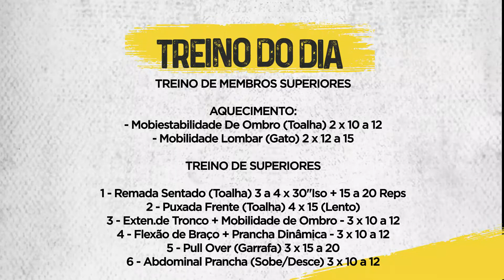Curitibano Home Fitness - Aula 48 (Membros Superiores)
Começando a semana, o professor Willian passa um treino perfeito para os membros superiors. Nessa aula vão ser necessários dois travesseiros e uma toalha!

Não se esqueça de seguir o perfil do Clube e ativar o sino para receber as notificações de mais vídeos e treinos.